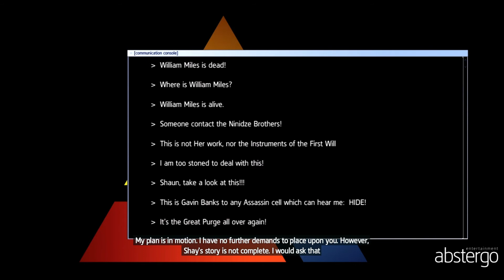Assassin's Creed Rogue Part 24: Assassinating Liam, Achilles Crippled, and Uploading Findings